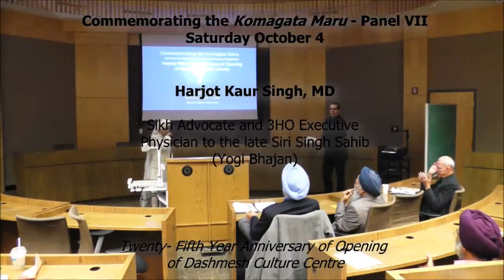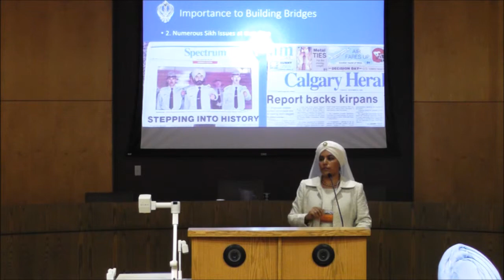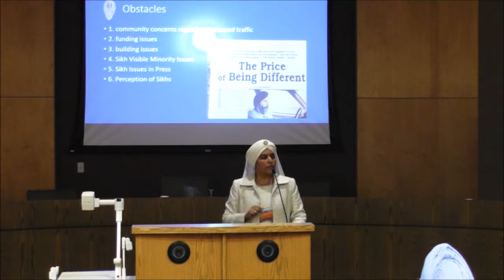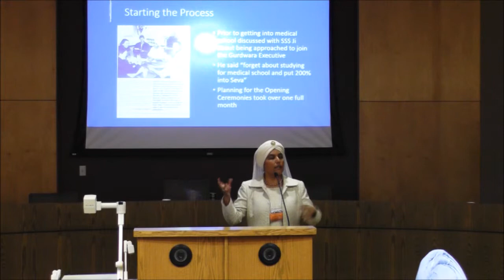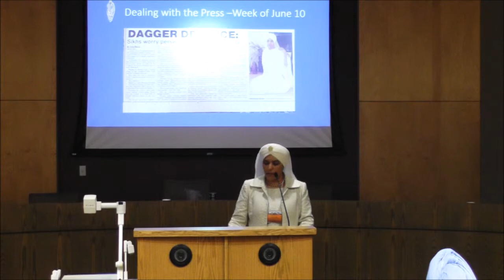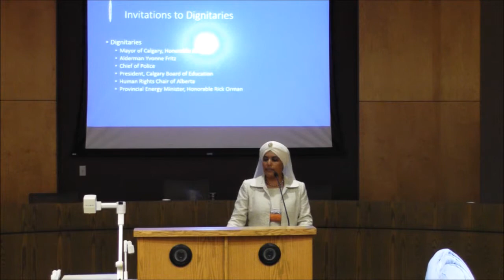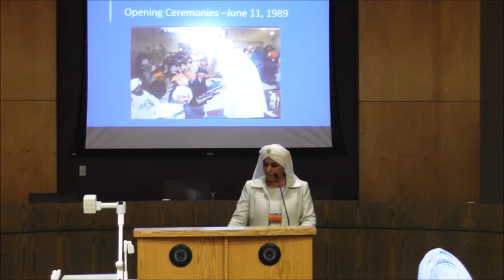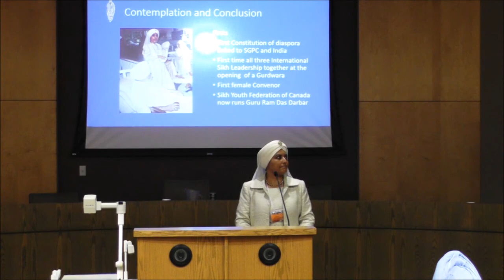Twenty-Fifth Year Anniversary of Opening of Dashmesh Culture Centre - Harjot Kaur Singh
Recorded October 4, 2014 at 'Commemorating the Komagata Maru / Celebrating the Century' at Mount Royal University, Calgary